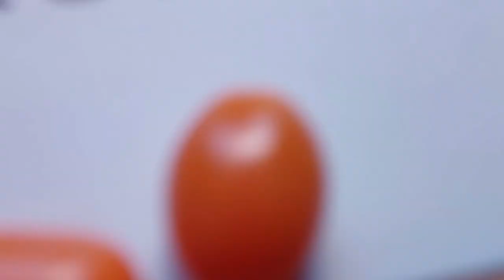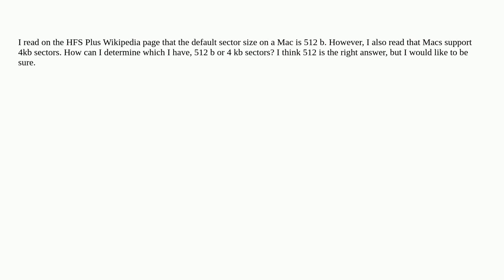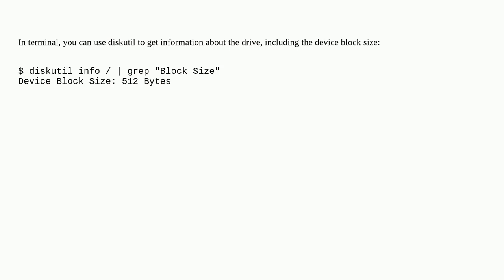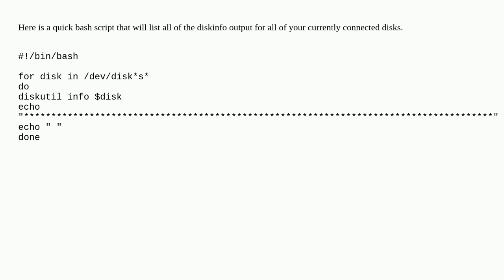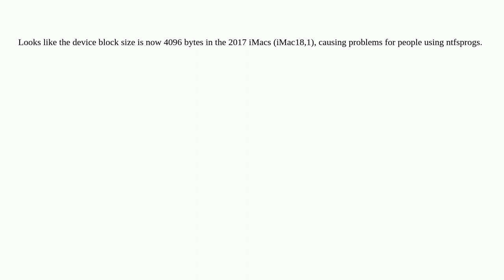Apple: What are the sector sizes on Mac OS X?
What are the sector sizes on Mac OS X?

A special thanks goes out to the community

  hfs+ dual-boot disk-utility hard-drive